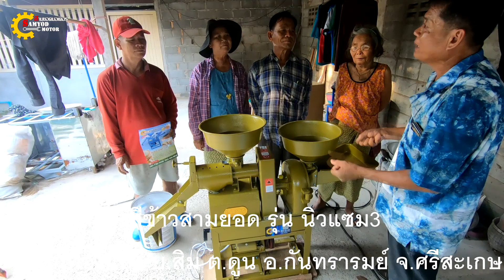เครื่องสีข้าวขนาดเล็ก สามยอด หัวขัดสแตนเลส(ตอนที่112)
✅เครื่องสีข้าวขนาดเล็ก สามยอด รุ่นNew SAM3ใหม่ล่าสุดหัวขัดสแตนเลส 2ระบบในเครื่องเดียว สีข้าว+บดอาหารสัตว์ สินค้าโรงงานสามยอดAAA
✅รายแรกและรายเดียวในประเทศไทยที่ใช้หัวขัดสแตนเลส(ไม่เป็นสนิม)ทำให้สนิมไม่ปนลงในเม็ดข้าว
☎️โทร : (คุณตั้ม) ,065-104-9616 ✅ส่งทั่วไทย บริการเก็บเงินปลายทาง
✅ไอดีไลน์ :@samyodmotor